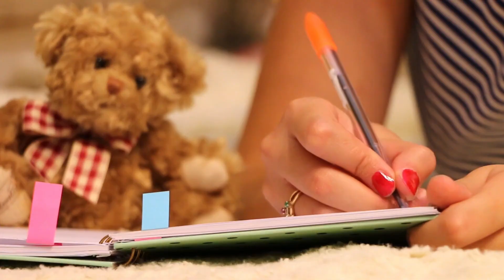Screenwriting Quick Tips! (Tell Compelling Stories!)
There are several tips that can help tell captivating and compelling stories. Whether you're and aspiring screenwriter or a seasoned pro. This video will give you insight on how to write with clarity and focus.